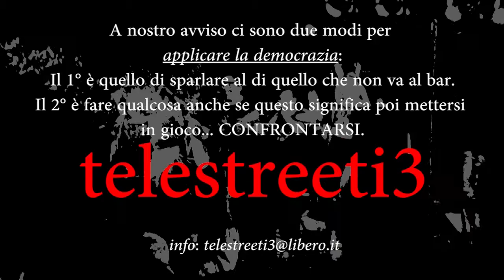Le interviste possibili: VISCONTI DAVIDE in arte DADARO ( artista di strada )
Veregra street 2012 intervista ad un artista di strada.
E' con molto piacere che vi presento Visconti Davide, milano, professore d'isef
A tutti noi piacciono gli artisti di strada ma chi sono questi e cosa fanno nella loro vita?
E' questo il loro unico sostentamento? E' una scelta o una strada obbligata?